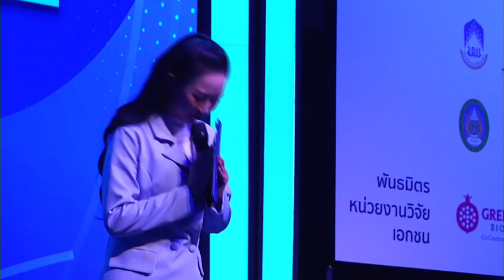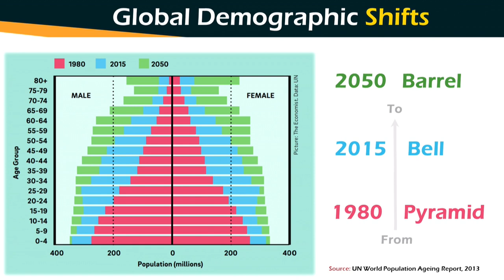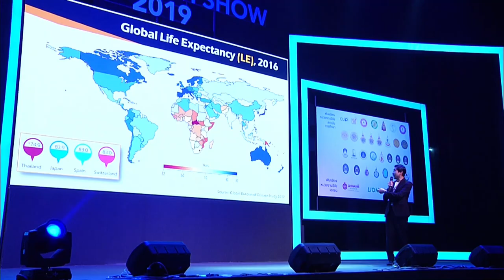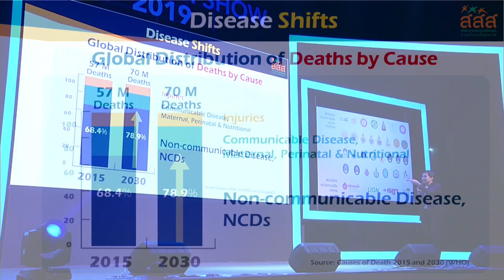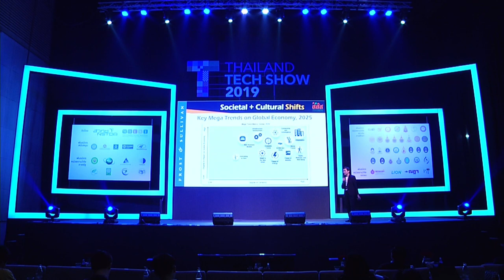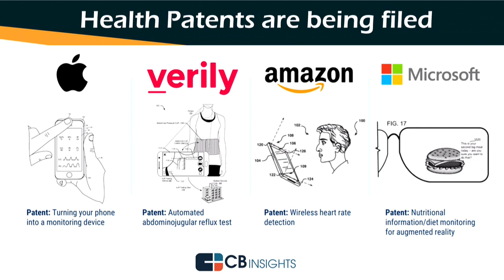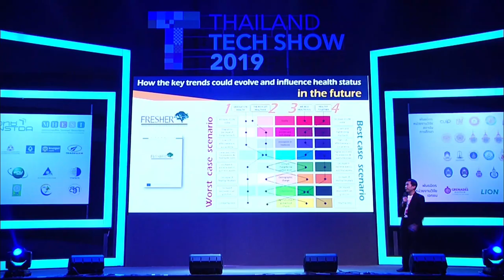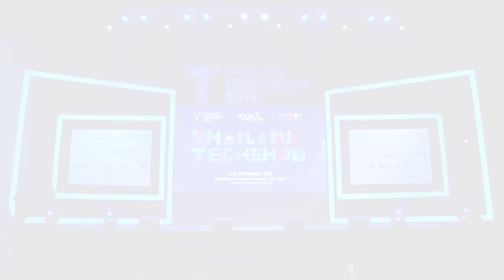การบรรยายหัวข้อ "แนวโน้ม ทิศทางการสนับสนุนการสร้างนวัตกรรมการดูแลสุขภาพในอนาคต"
การบรรยายหัวข้อ "แนวโน้ม ทิศทางการสนับสนุนการสร้างนวัตกรรมการดูแลสุขภาพในอนาคต" โดย ดร.ณัฐพันธุ์ ศุภกา ผู้อำนวยการฝ่ายสนับสนุนงานนวัตกรรม สำนักงานกองทุนสนับสนุนการสร้างเสริมสุขภาพ (สสส.) ในการสัมมนา “การวิจัย และ การสร้างนวัตกรรมกับอุตสาหกรรมสุขภาพในอนาคต” วันที่ 5 กันยายน 2562  เวลา 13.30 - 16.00 น. ณ ห้องคอนเวนชั่นเซ็นเตอร์ ชั้น 22 โรงแรมเซ็นทาราแกรนด์และบางกอกคอนเวนชั่นเซ็นเตอร์ เซ็นทรัลเวิลด์ กรุงเทพฯ